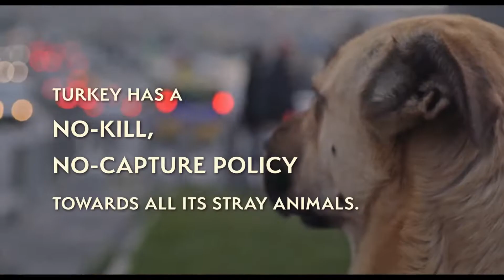Stray Official Movie Trailer showing in cinemas March 5, 2021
STRAY explores what it means to live as a being without status or security, following three strays as they embark on inconspicuous journeys through Turkish society. Zeytin, fiercely independent, embarks on adventures through the city at night; Nazar, nurturing and protective, easily befriends the humans around her; while Kartal, a shy puppy living on the outskirts of a construction site, finds companions in the security guards who care for her. The strays’ disparate lives intersect when they each form intimate bonds with a group of young Syrians with whom they share the streets. Director Elizabeth Lo’s award-winning film is a critical observation of human civilization through the unfamiliar gaze of dogs and a sensory voyage into new ways of seeing

Official Movie Trailers is an educational channel that educates the general public on upcoming movies and blockbuster events. We have n wide range of movie previews available for you to check out we have the best in action, thrillers, horror,  si fi, comedy, kids animation, drama, suspense and many more. we also support the following searches.

new movies
new movies on netflix
latest movies
new mutants
new hindi movie
tamil new movie downloading
movies out now

bolly
the wizard of oz
9xmovie
film
sexy film
filmyzilla
tamilrockers
keanu reeves
mulan
tamilyogi
afilmywap
frozen 2
jumanji
bolly4u
sonic the hedgehog
avatar
365 days
iron man
avengers
skymovieshd
khatrimaza
mp4moviez
avengers endgame
7starhd
john wick
katmoviehd
deadpool
enola holmes
the gentlemen
jalshamoviez
myflixer
putlockers
movie4me
netflix movies
interstellar
inception
pirates of the caribbean
gomovies
after we collided
hdmovieshub
bad boys
beetlejuice
annabelle
alien
minions
moviezwap
the invisible man
dil bechara
dolittle
jurassic world
snowpiercer
jurassic park
james bond
cinema
godzilla
captain america
forrest gump
desiremovies
karate kid
x men
2020 movies
tamilplay
borat
bad boys 3
just mercy
avatar 2
liam neeson
baaghi 3
tamilgun
pulp fiction
extramovies
captain marvel
christopher nolan
hindi movie
movies 2019
movie theater
6 underground
kuttymovies
toy story 4
charlie's angels
high school musical
the batman
spider man far from home
ewan mcgregor
9kmovies
guardians of the galaxy
fzmovies
alan rickman
top gun
sd movies point
thor ragnarok
uwatchfree
home alone
clueless
train to busan
tanhaji
kingsman
horror movies
chucky
coraline
maze runner
marvel movies in order
scary movie
gremlins
solarmovies
movieswood
spiderman homecoming
movie downloader
film bf
terminator dark fate
doctor sleep
gemini man
jumanji 2
spies in disguise
worldfree4u
bollyshare
john wick 3
todaypk
okhatrimaza
hindi film
mulan 2020
the grudge
filmymeet
mission impossible
khatrimazafull
the dark knight
baby driver
shutter island
youtube movies
free movies
dirty dancing
indiana jones
the greatest showman
deadpool 2
spenser confidential
ready player one
zootopia
spartacus
spirited away
josh hutcherson
ala vaikunthapurramuloo
new movies 2020
viggo mortensen
alice in wonderland
mad max
pretty woman
fight club
the new mutants
prometheus
psycho
hocus pocus
blade runner
yesmovies
ghostbusters
scream
kung fu panda
filmyhit
shawshank redemption
ocean's 8
tamil movies
the witches
the strangers
borat 2
last christmas
movies near me
moviemad
hubflix
moviespapa
ip man 4
123mkv
five feet apart
the kissing booth
movieflix
9xflix
i still believe
bahubali
ip man
parasite movie
the kissing booth 2
batman begins
blade runner 2049
pitch perfect
filmygod
harry potter and the philosopher's stone
sarileru neekevvaru
django unchained
3movierulz
harry potter cast
amazon prime movies
the godfather
van helsing
monsters inc
inside out
the nun
showtimes
comedy movies
ghost rider
robin wright
ant man
unhinged
telugu movies
hollywood movie
movie theater near me
spider man 3
megamind
boss baby
inglourious basterds
film netflix
shark tale
super hero
blindspotting
housefull 4
21 bridges
joker 2019
hobbs and shaw
dark waters
bhojpuri film
the way back
goodfellas
coolmoviez
jurassic world 3
the conjuring
hacksaw ridge
dune 2020
project power
tamilrockers isaimini
black panther 2
jack reacher
american psycho
good will hunting
the revenant
free guy
v for vendetta
josh duhamel
the wrong missy
mad max fury road
jason bourne
hellboy
all the bright places
best movies
black swan
memento
dumbo
men in black
anna may wong
bollyflix
armageddon
magic mike
hotel transylvania
donnie darko
fantastic beasts
south movie
apocalypse now
casino royale
yomovies
grown ups
action movies
the social dilemma
sinister
despicable me
godfather
snatch
edward scissorhands
cast away